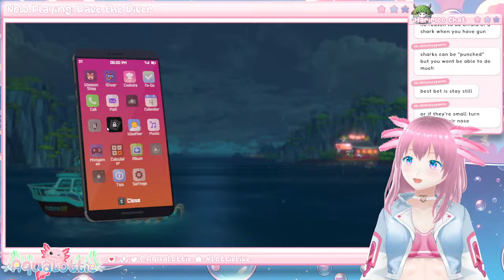【Dave the Diver # 1】Ready for a Dive?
Ahhh! I feel at home!

ミ★ how to support me ★彡
As a small VTuber, any support will help me grow!
You can help me grow big and strong by:
- liking my videos on YouTube
- liking and retweeting my posts on Twitter

ミ★ rules ★彡
- no talk about political, negative current events or religion
- respect each other (and me)

ミ★ tags ★彡
Art: # LottieLust
Live: # LottieLive